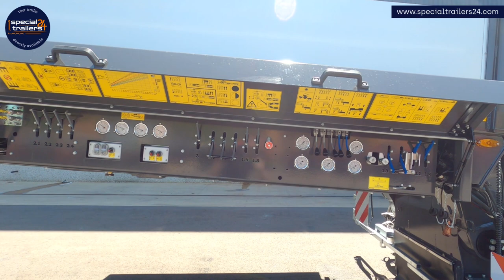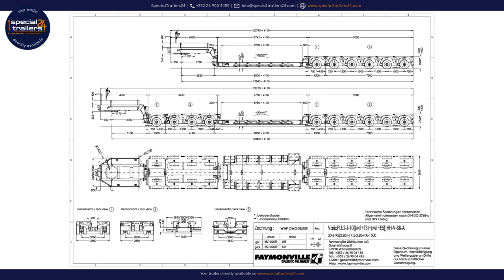Faymonville - VarioPLUS extendable lowbed trailer with 10 (1+3+1+5) axles & excavator bridge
TECHNICAL SPECIFICATIONS:
Extendable by 4410mm
Lowbed platform length 6950mm
Lowbed as excavator bridge, 2850mm - 3250mm wide
1+3+1+5 pendular axles, all hydro-mechanically steered
Hydraulic suspension
245/70 R17.5 tyres
More information on request

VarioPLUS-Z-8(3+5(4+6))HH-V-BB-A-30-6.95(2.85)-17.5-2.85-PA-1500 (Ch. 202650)